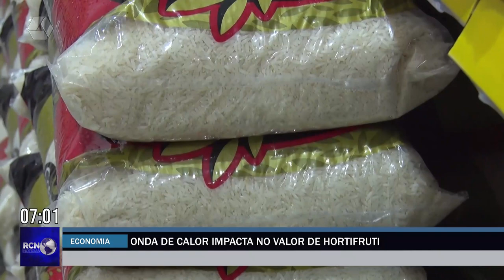Onda de calor impacta no valor de hortifruti